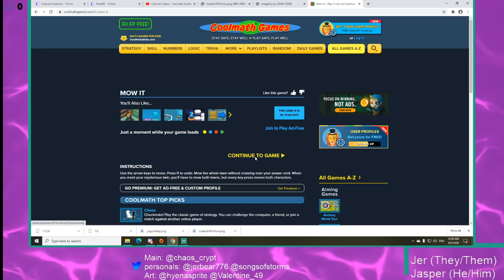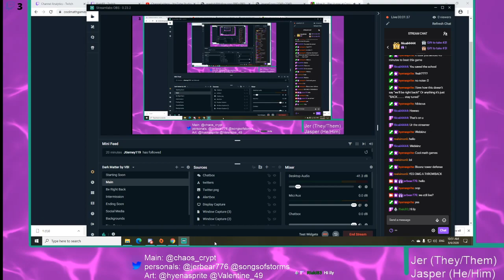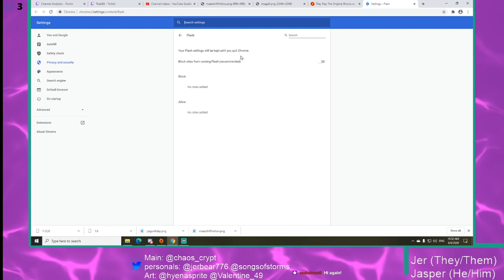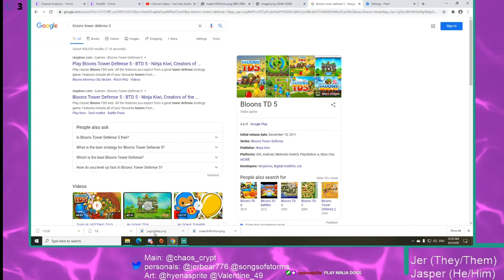Post Freddie Fish Cool Gamez